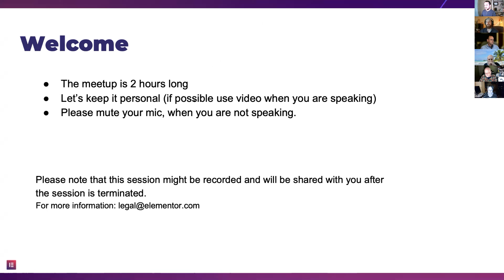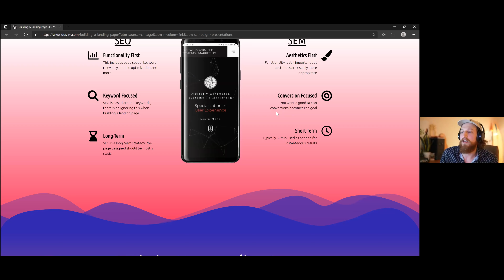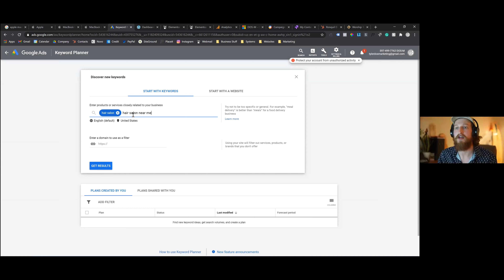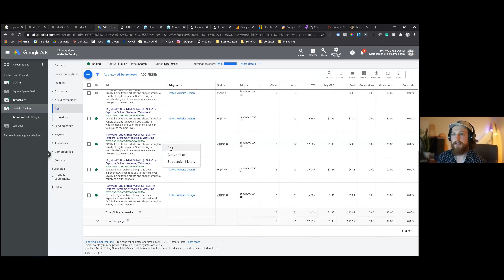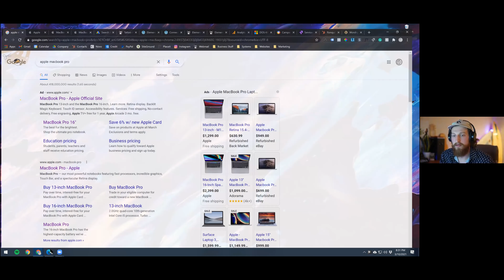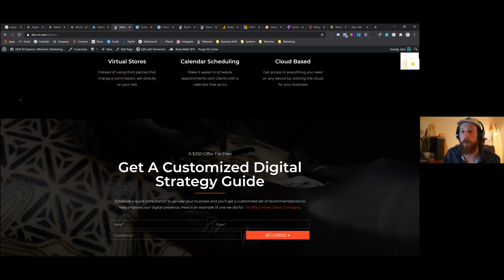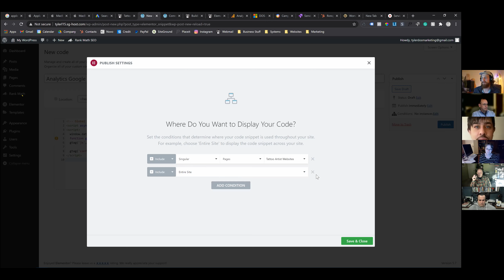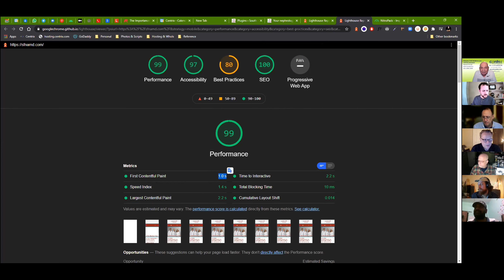Designing A Landing Page On Elementor | SEO vs SEM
We will be going over the essentials of landing pages, SEO, SEM, and how they all work together on your website.

This will include:

-What is the purpose of a landing page
-How to build a landing page with Elementor's new landing page feature
-A brief overview of digital marketing strategies like SEO and SEM
-What digital marketing strategy works best for your landing page
-Getting the most out of your landing pages by optimizing them with data collected

There will be information for all levels of experience.